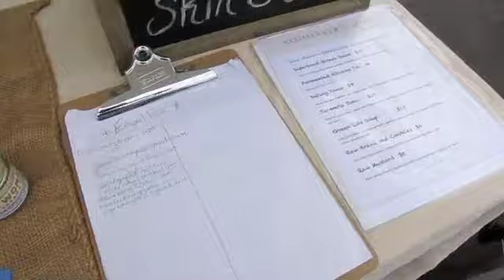Melissa's Raw Cuisine at Venice Beach Farmer's Market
Who is Melissa Henig?
Melissa Henig is a health and nutrition enthusiast who is on the cutting edge of raw paleo-primal cuisine and a raw lifestyle. She is an advocate of raw dairy, local farmers, and the organic movement.  Melissa is dedicated to her raw omnivore way of eating and helping others achieve optimal health.

WHAT IS RAW PALEO-PRIMAL?
A raw paleo-primal diet is eating raw foods that are not heated, mutilated, or chemically altered.  A majority of this diet are raw animal proteins and fats. Raw unpasteurized dairy, never frozen meat, fowl, and fish, organ meat, bone marrow, organic coconut cream, pastured eggs, green vegetable juices, cultured vegetables, and unheated honey are key foods eaten on a primal diet. Nutrition, strength, anti-inflammation, enjoyment, and total-body health are just some of the benefits of this style of eating!